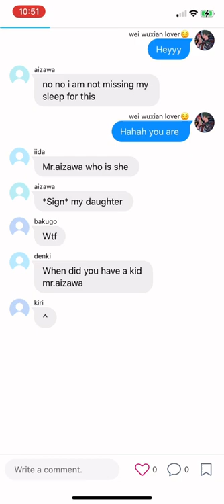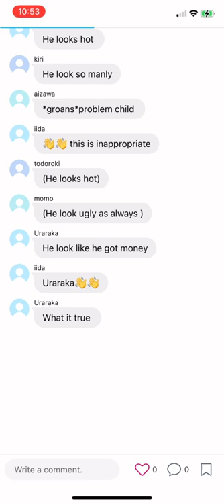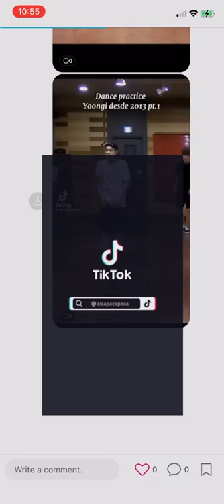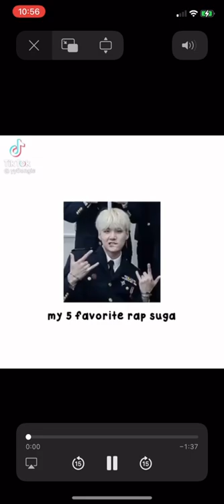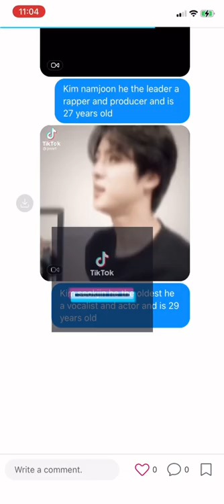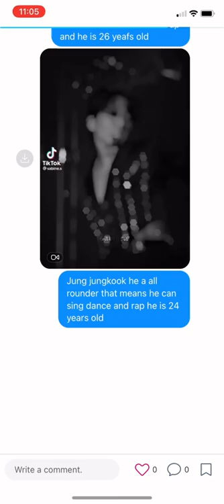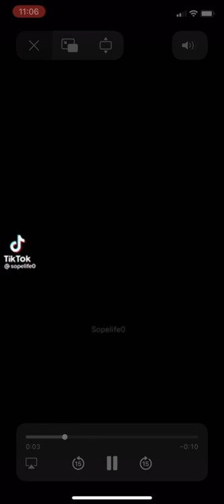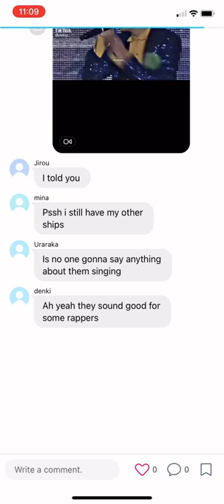Deku as yoongi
I had posted this 3 times if I get copyrighted again just go to my wit it the same as my username like and subscribe and music and videos goes to owners